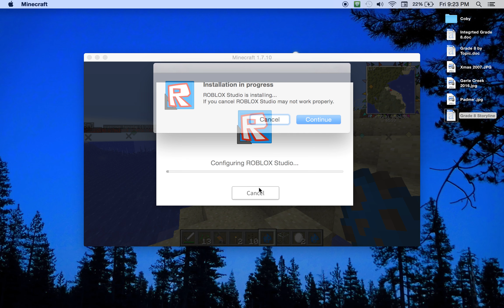Minivideo Taming Mo Creatures Mobs,Part 2